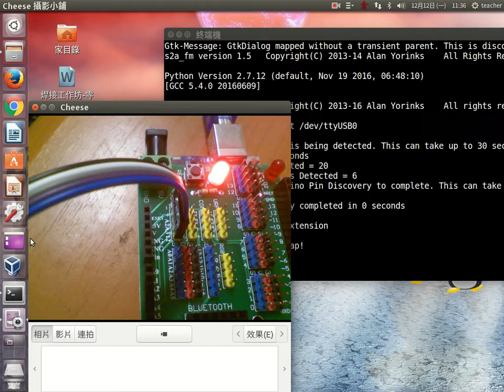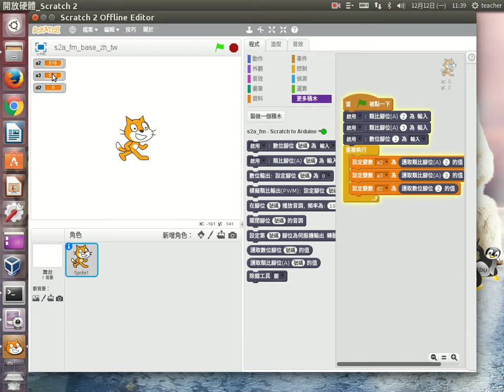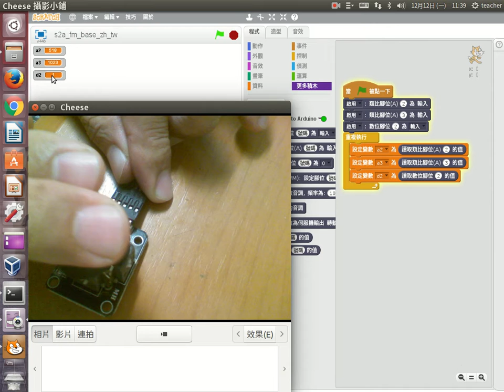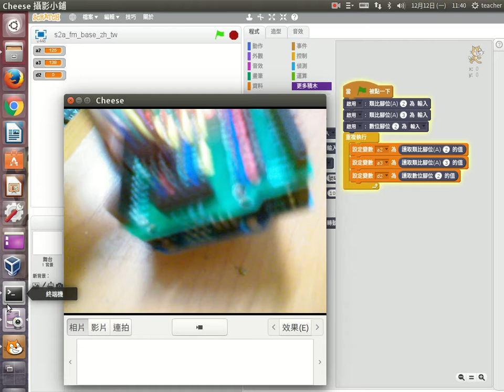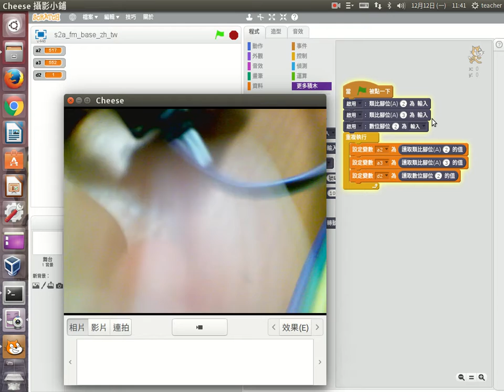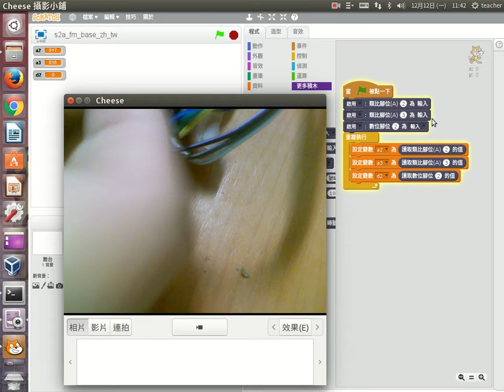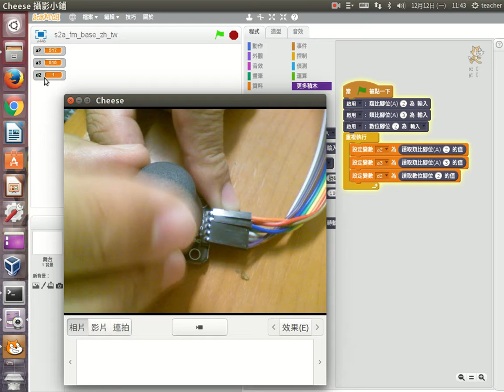a15 搖桿模組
搖桿模組